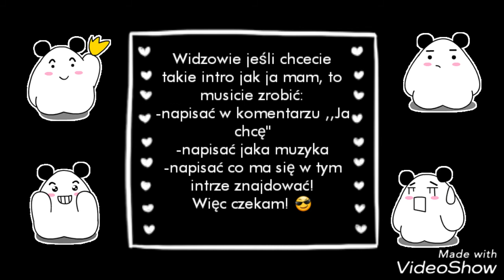Ważne: Kto chce INTRO?